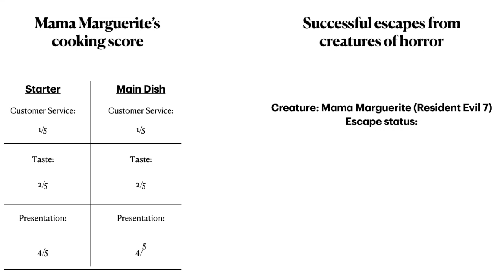Rating Mama Marguerite's dishes as I attempt to escape from her clutches! (Resident Evil 7: Bedroom)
This video is a walkthrough for the Bedroom DLC for Resident Evil 7 along with my commentary. This video is for entertainment.